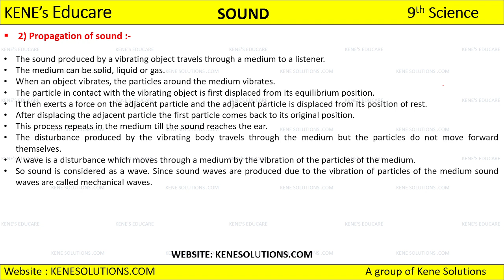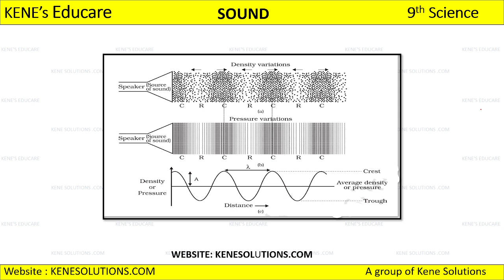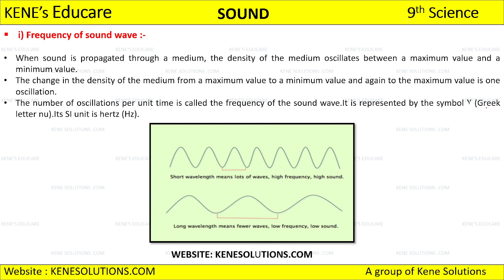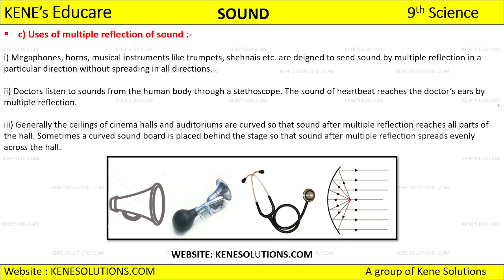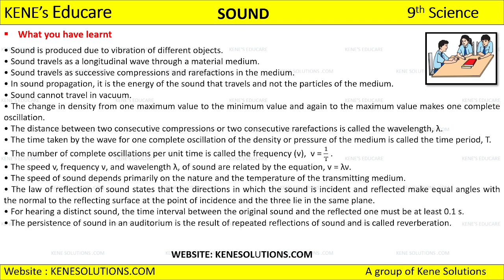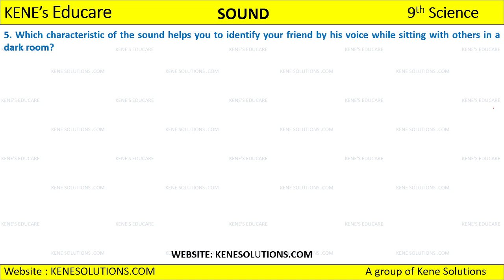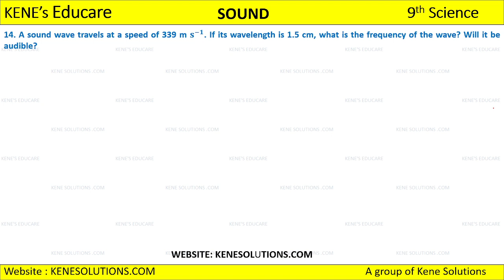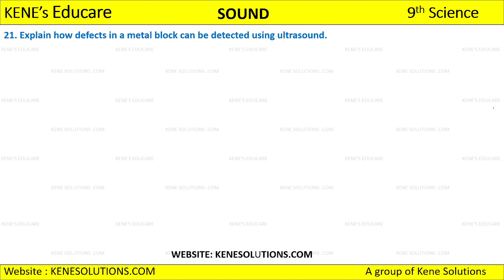Chapter 12 | Part 1 | Sound | Science | Class 9 | CBSE Board (NCERT)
Lesson    :  Sound
Subject    : Class 9 Science Chapter 12
Book        : NCERT Science